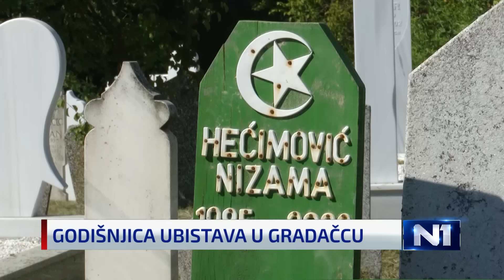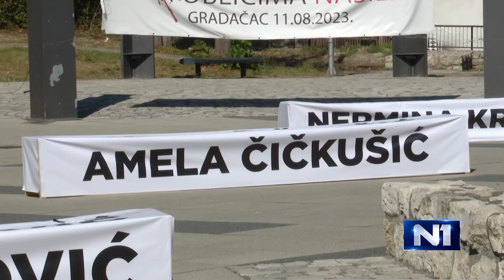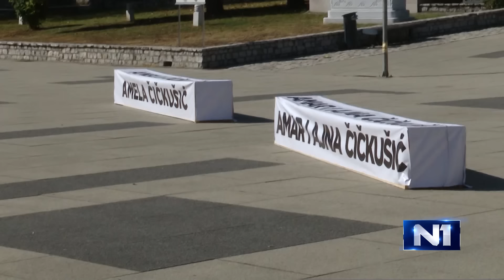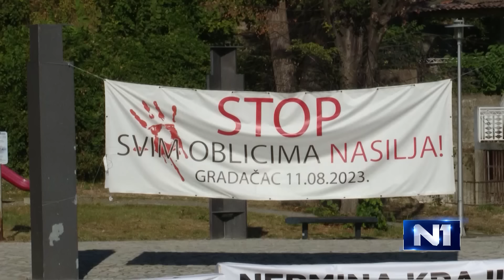Dnevnik u 19 /Sarajevo/ 11.8.2024.